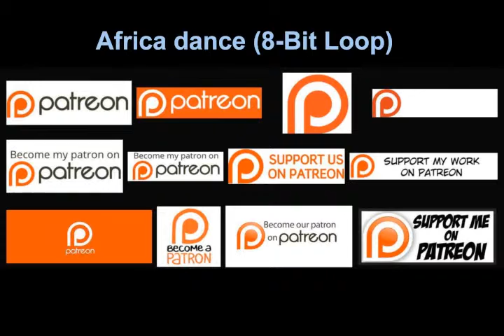Africa dance (8-bit Loop)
With 8-bit sounds I made this wonderful dance sequence style with vibrant melodies.
Con sonidos de 8-bit he realizado esta maravillosa secuencia de estilo dance con vibrantes melodías.